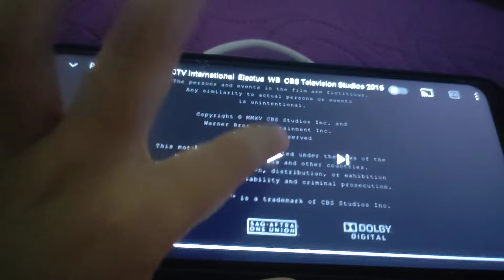Poppy Productions RCTV Electus WB CBS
DBS